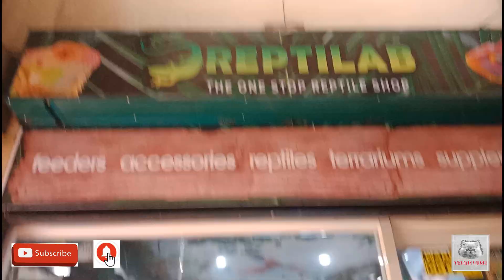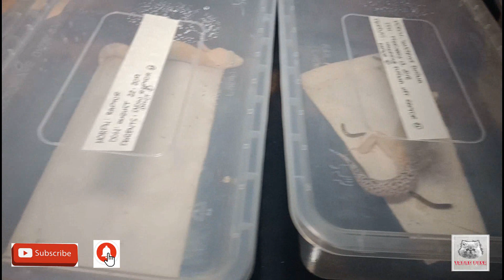REPTILAB the most popular exotic petshop in the Philippines by Taongpusa. #10